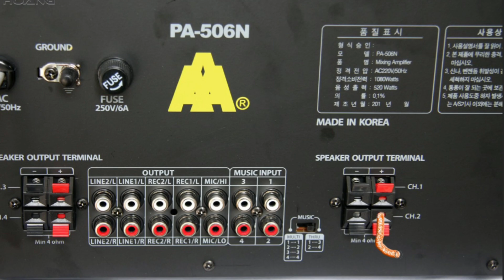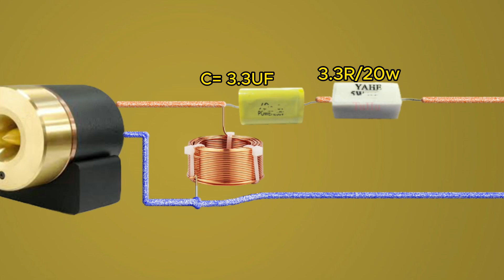How to increase treble for Tweeter speakers with level 2 right!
How to increase treble for Tweeter speakers with level 2
properly, protected. Use capacitor + inductor
Level 2 treble increase will filter treble sound better and protect the Tweeter speaker more safely. It is better to use non-polar capacitors. Polarized capacitors can be used instead if non-polar capacitors are not available.
Prestigious and useful channel: Simple easy to do and newest idea: Tweeter connec cleaner sound. and components capacitors.

- Alfred